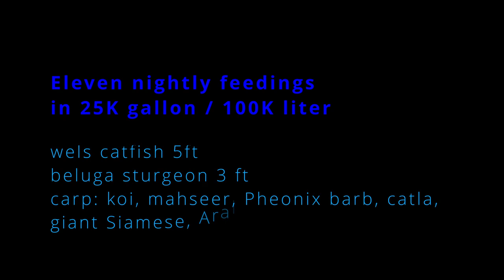11 feedings, 25Kgal/100Kliter, 5ft/150cm wels catfish, 3ft/90cm beluga sturgeon, carp, catfish, & Co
316 Morgan Rd
Naples, Florida 34114
USA